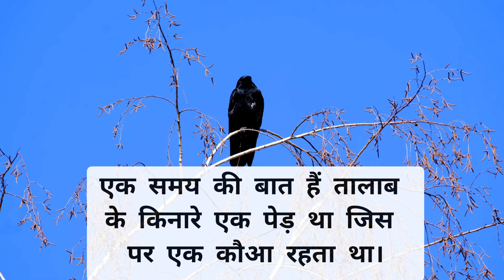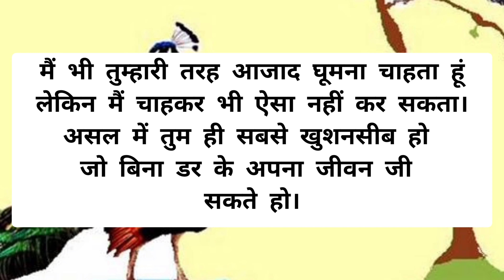कौआ और हंस की कहानी | hindi story | lessonable story | moral story | kids story